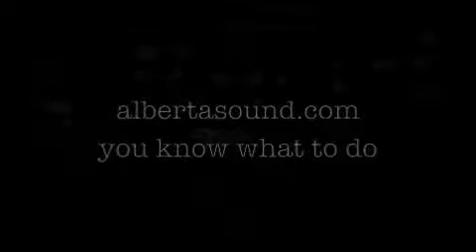Alberta & The Dead Eyes -- "sexy"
Live @ Phog Lounge, Windsor, ON
Video by BROCCOLI